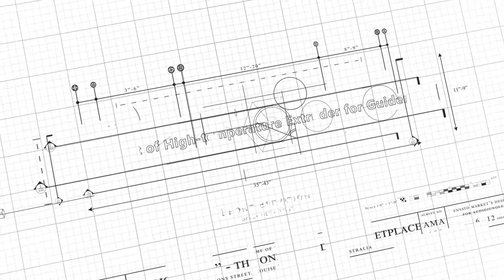FlashForge 3D Printer - Replacement of High Temperature Extruder for Guider 2/2S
Find out how to replace the high temperature extruder for the Guider 2 and Guider 2S.